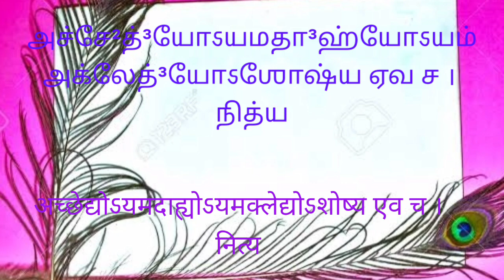தினம் ஒரு கீதை - 2.24